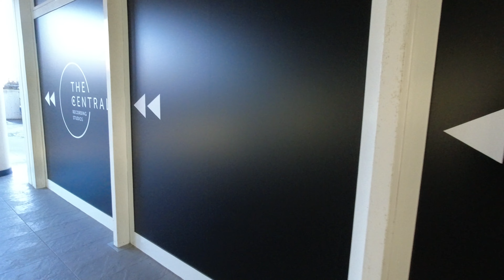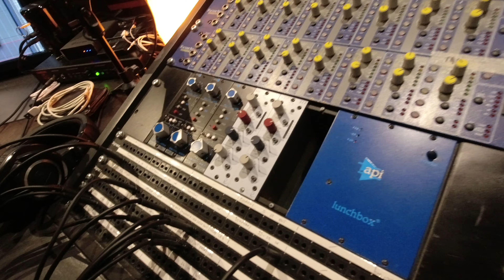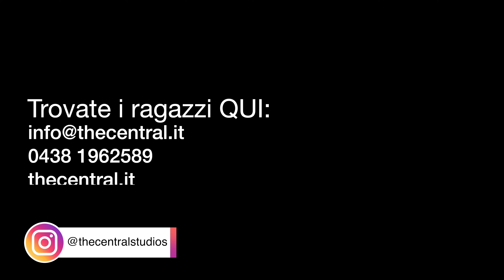Vi porto in un VERO studio di registrazione! ft. The Central Studios - VLOGMAS #14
• Link allo Shop Rieccoci ad un nuovo VLOGMAS! Oggi vi porto in un VERO STUDIO di registrazione! Godetevi questo Studio tour ai The Central Studios di Conegliano... Dopo avervi mostrato il mio studio era d'obbligo mostrarvi uno studio vero! E non scordatevi il giveaway più grande della storia del canale! 300€ di REGALI PER VOI!

Se volete contattare Andrea e i ragazzi di The Central li trovate QUI:

Ricordate che Buddybank vi regala 40€ aprendo un conto GRATUITO utilizzando il codice amico 333746 e vi regala fino a 240€ invitando i vostri amici!